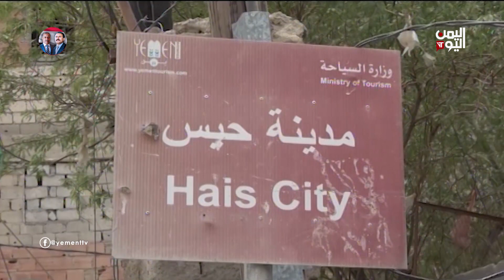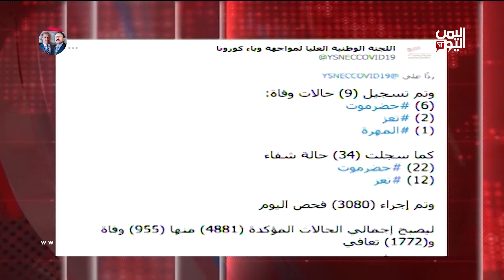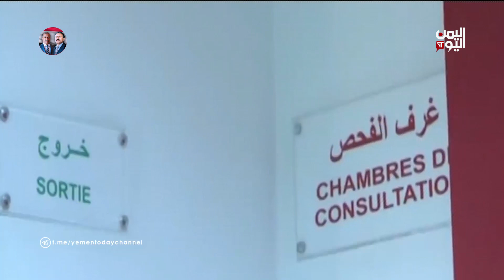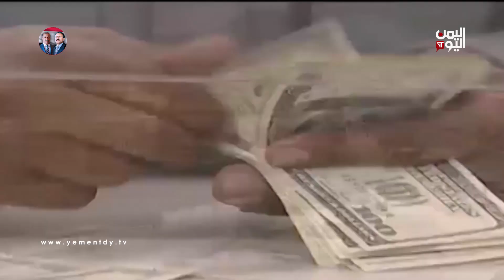نشرة الثامنة والنصف الاثنين 5 ابريل 2021